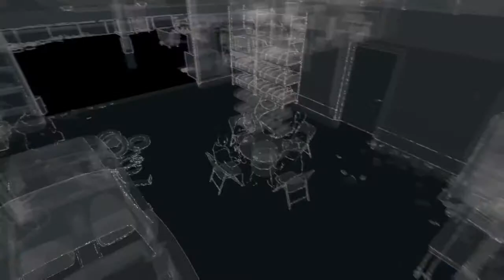WATCH DOGS™ покерок